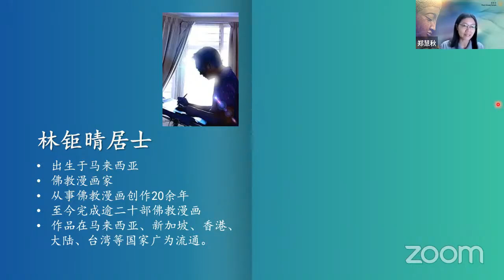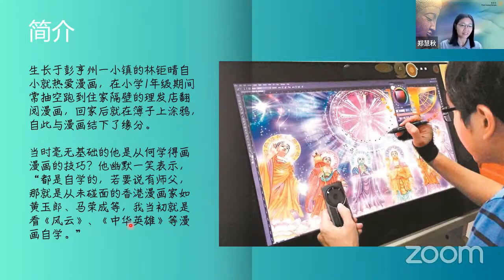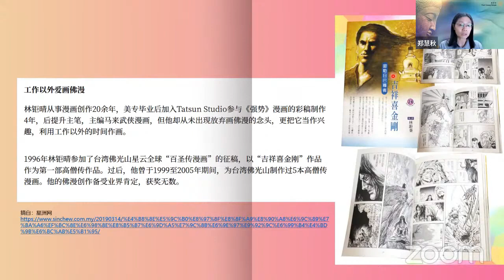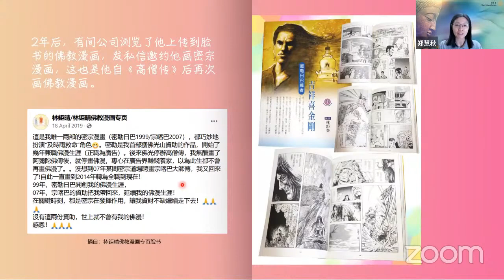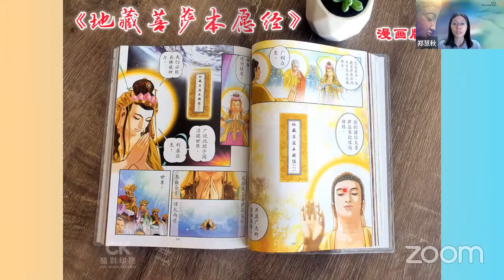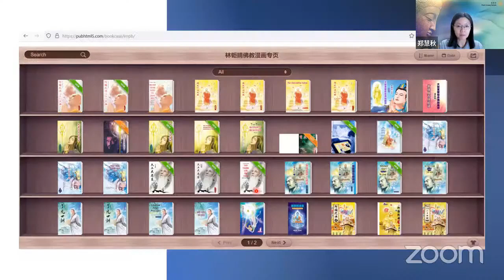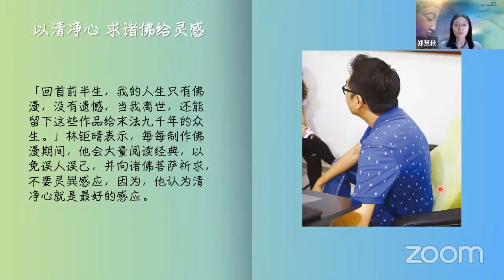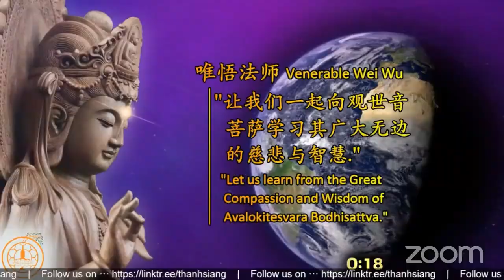檀香周日佛学班郑慧秋居士分享「漫赏佛漫家-林钜晴」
2024年5月31日（星期五）郑慧秋居士分享「漫赏佛漫家-林钜晴」

郑慧秋居士是檀香周日佛学班老师，也是檀香爱心福利组义工以及檀香在家僧团成员。

自小热爱漫画的林钜晴出生于彭亨州，10岁开始学水彩画。

16岁那年，林钜晴与朋友经过一间寺院听到诵经声，感觉身心舒畅，于是走进寺院参与法会并皈依三宝。回家之后他想要深入佛法，于是开始参与佛教活动并担任佛学会的美术设计。

因为观察到现代人尤其青少年不愿阅读大量文字，林钜晴萌生起创作佛教漫画的念头，希望将佛教经典图像化，让阅读的人会更容易明白和吸收，于是他在17岁时许下了以漫画弘扬佛法的心愿。

林钜晴利用业余时间创作佛教漫画，1996年获选参与佛教漫画的征稿之后，开始为佛教界制作并出版佛教漫画，作品备受肯定也获奖无数。

2014年，林钜晴决定全职投入佛教漫画创作。

17岁开始创作佛教漫画迄今逾20年，林钜晴的作品在马新、中港台等地广为流通。

在作画之前，林钜晴会阅读大量佛教经典，并向佛菩萨祈求，让自己以清净心来完成创作。

回首前半生，林钜晴表示自己因为从事佛教漫画而没有遗憾！他日离世，这些佛教漫画作品也能够流传世间，继续接引有缘人！

☘️将佛学讯息传递出去，
       以接引更多人学佛.✨

☘️继续在学佛道路上精进，
      听经闻法。✨

🔔欲知详情，请点击以下连接